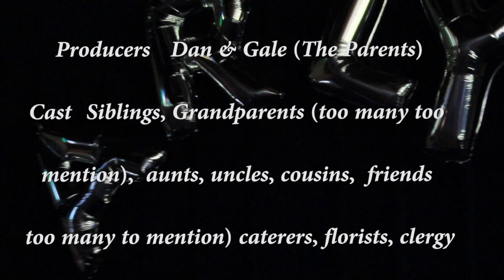Arly's Bat Mitzvah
The complete video from Arly's, my granddaughter's, Bat Mitzvah.  It's all background.  I couldn't find any appropriate music.